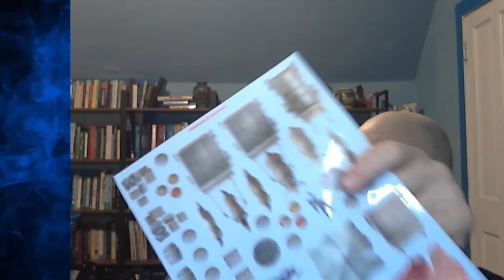Blue goes to Ollies, and a product review.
There has been so many videos on YouTube talking about the arrival of D&D merchandise to Ollie's. So I went to my closest Ollies to see it for myself.